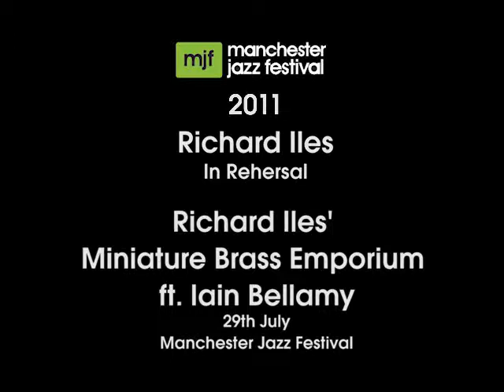Manchester Jazz Festival 2011 - Richard Iles' Miniature Brass Emporium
Richard Iles talks about the influences behind his "Miniature Brass Emporium" and working with Iain Bellamy as part of the 2011 Manchester Jazz Festival.